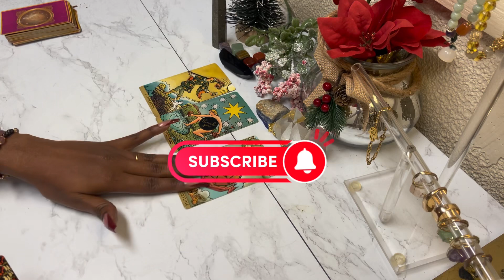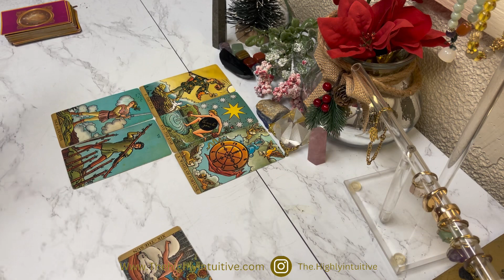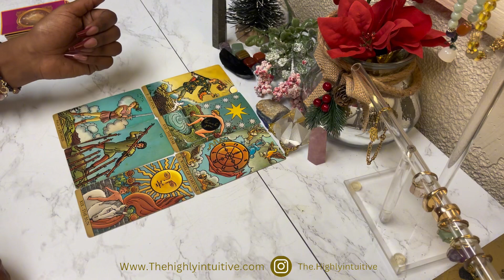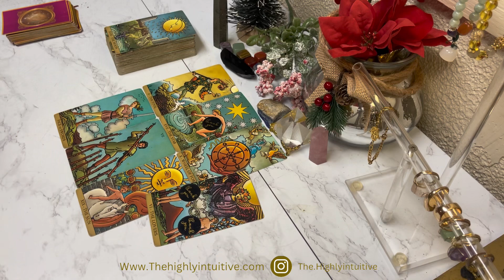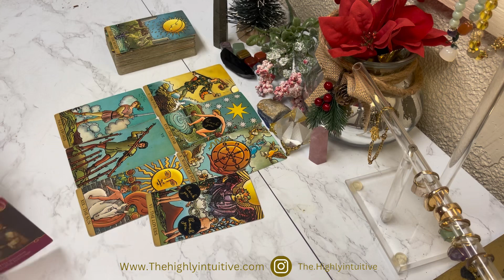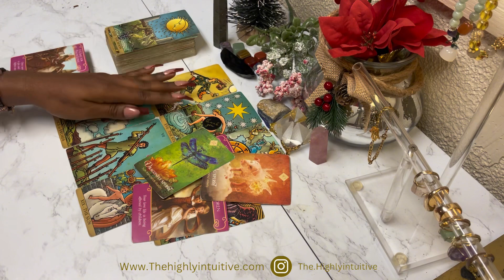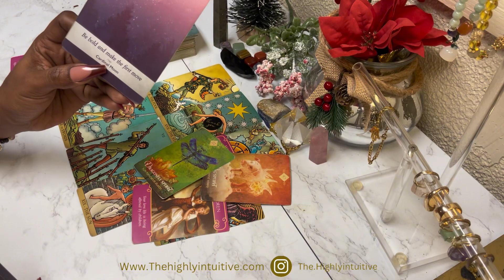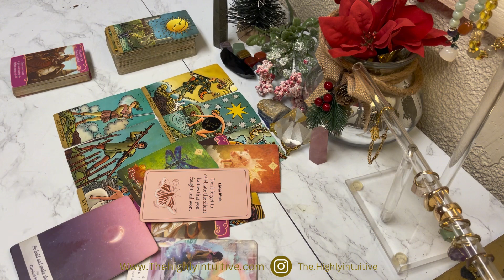LIBRA -Be Prepared! This WILL BLOW Your Mind Libra😳| DECEMBER TAROT 2023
Libra Tarot card Reading December 2023